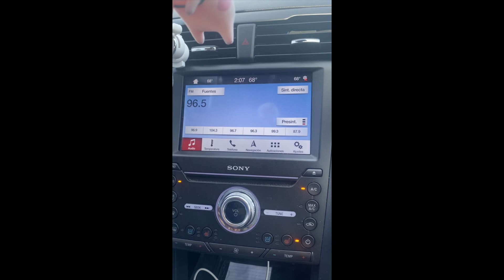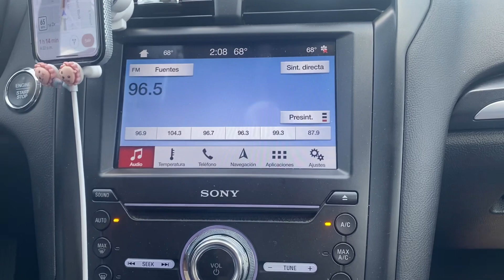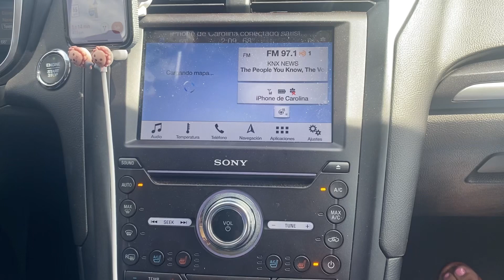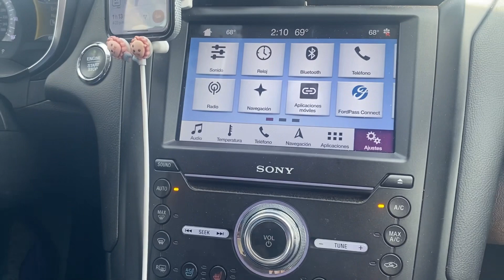COMO ARREGLAR LA PANTALLA FRISADA EN UN FORD FUSION / Ford Fusion 2019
unfreeze the screen on a 2019 Ford Fusion